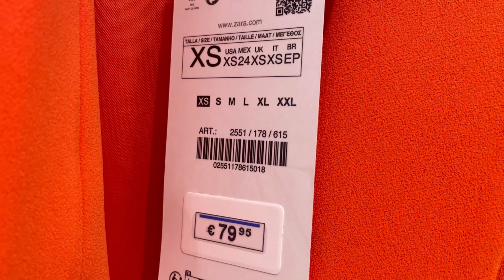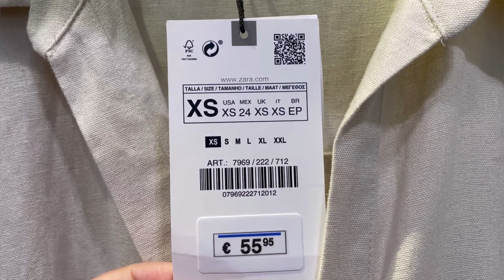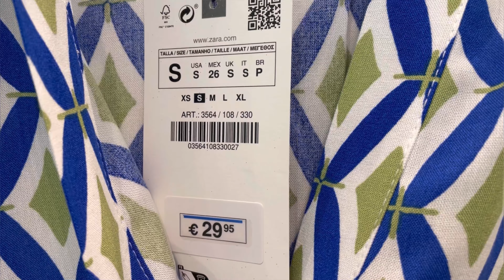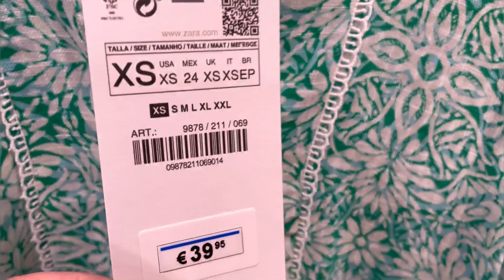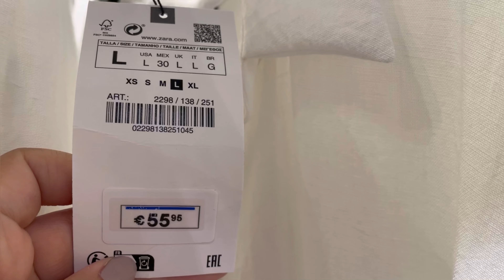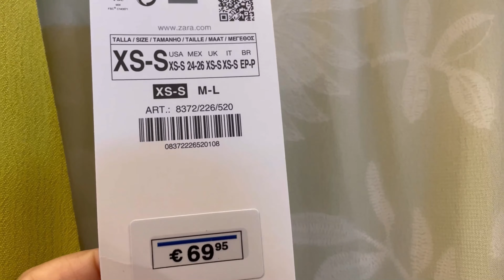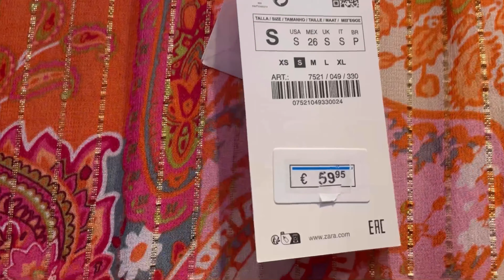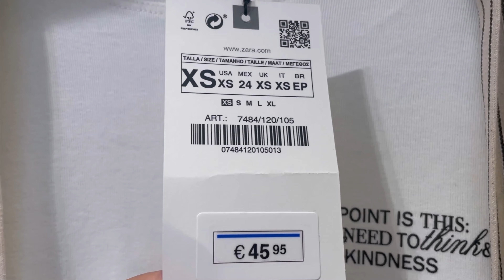ZARA WOMEN’S NEW COLLECTION / MAY 2023